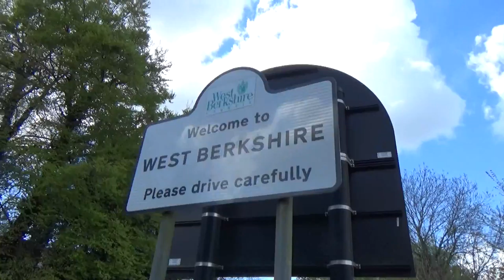3 May 2016 - VB385 - Thames Path Section 11 - Reading to Pangbourne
Video Blog 385 - Back doing the Thames Path. This time it's section 11 from Reading to Pangbourne